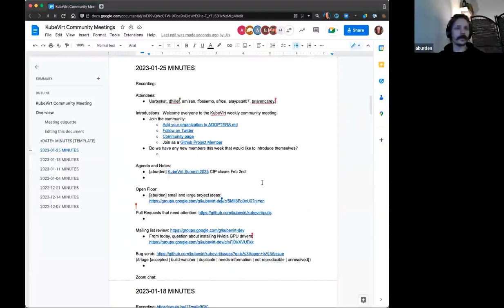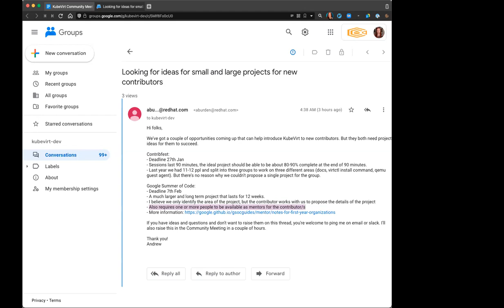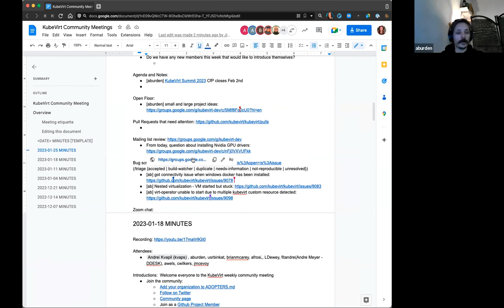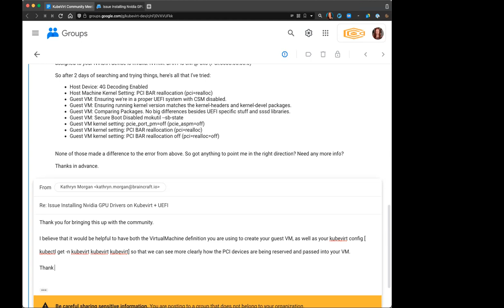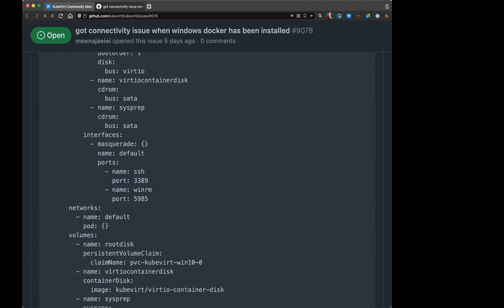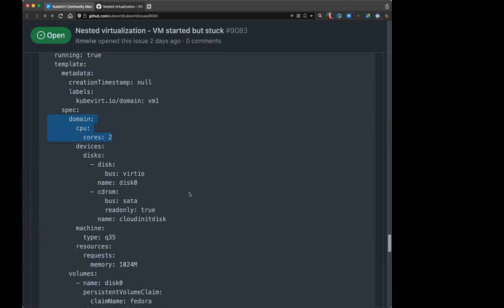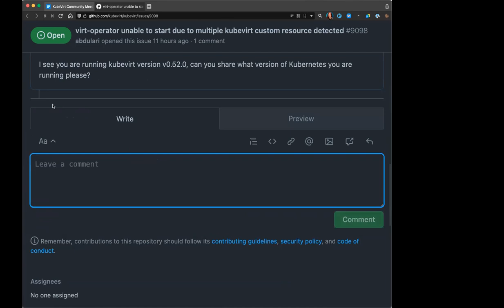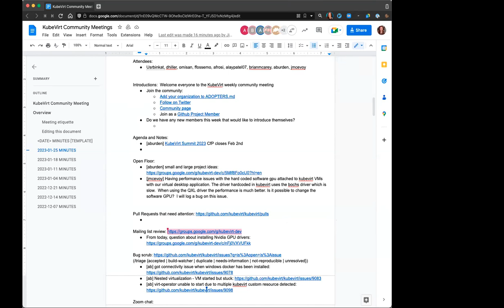KubeVirt Community Meeting 2023-01-25